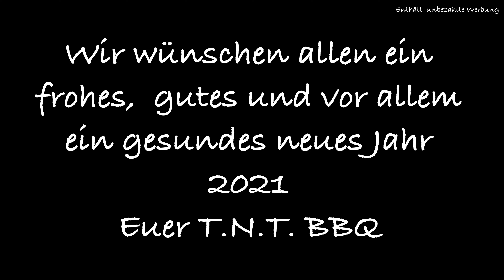Tomahawk auf dem Char Broil Gasgrill. Low and slow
Da haben wir doch nochmal schnell in 2020 was tolles gegrillt.